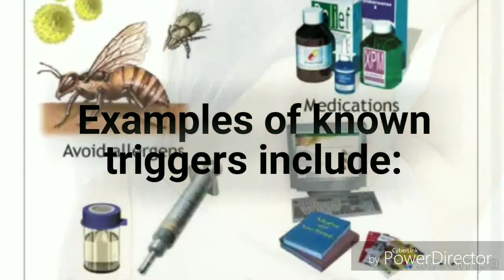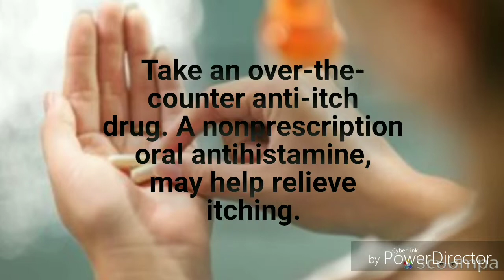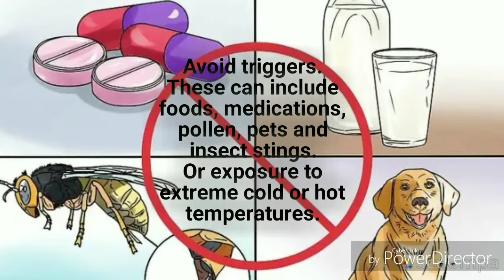Natural Remedies for Skin Allergy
Skin Allergy, Causes and Home Remedies